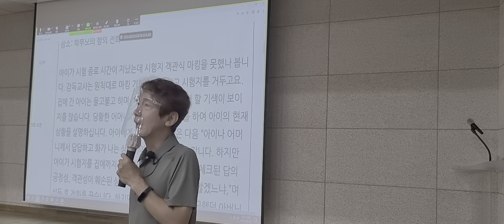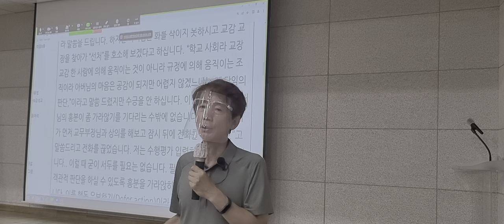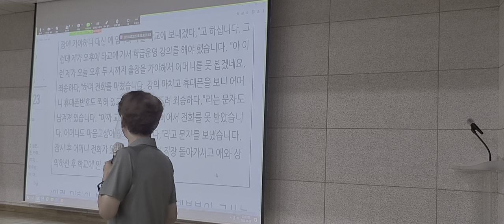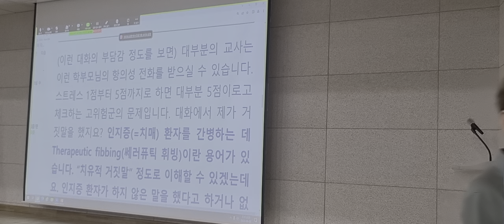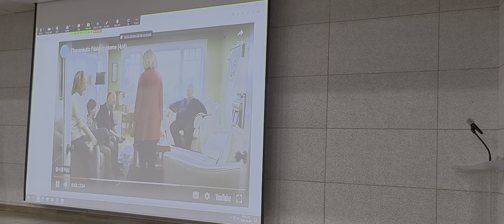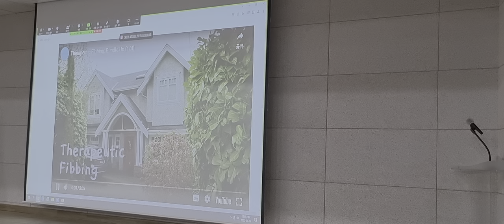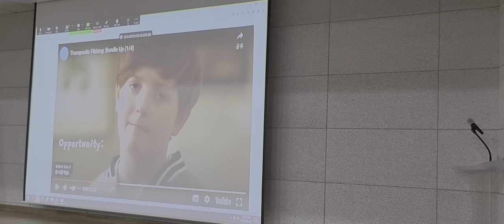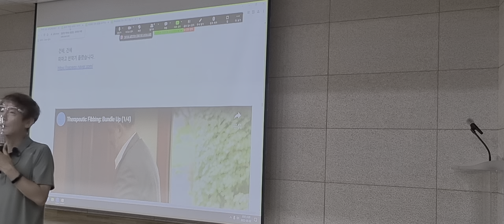극도로 흥분한 학부모와 소통하는 법